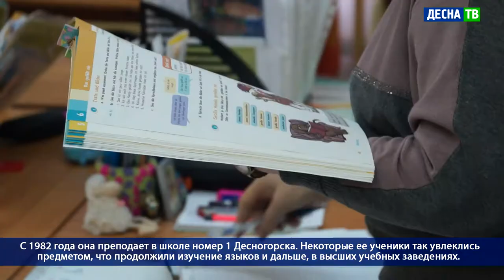Десна-ТВ: День за днем от 01.04.2021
В выпуске:
- Уровень школьного образования Десногорска оценен на высшем уровне.
- Уникальный шумовой оркестр детского сада «Мишутка».